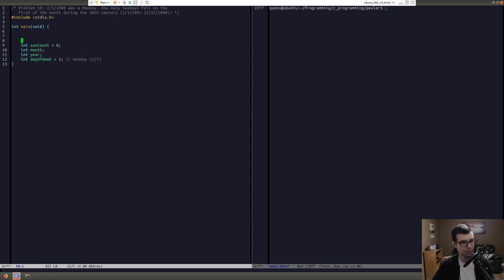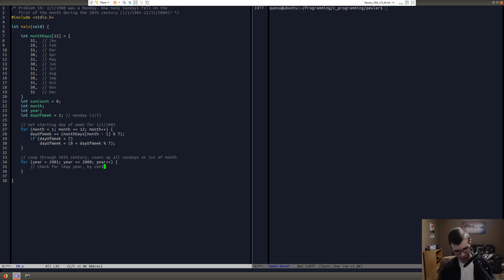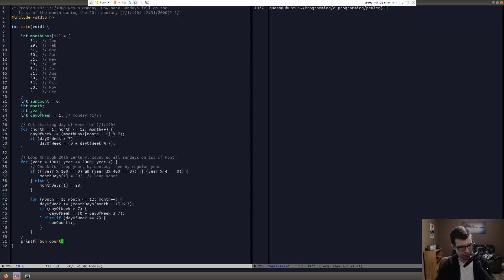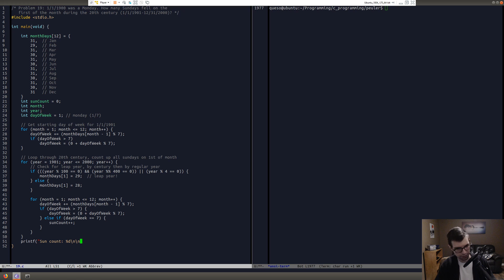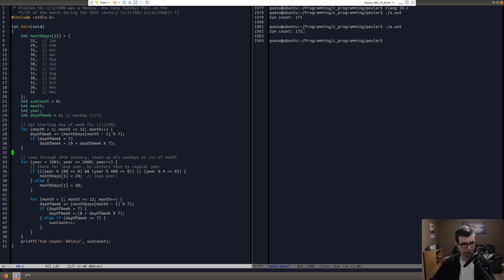Project Euler #19 (in C): Counting Sundays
Short one today, counting the number of sundays that land on the 1st of the month, during the 20th century (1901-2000)

Like Streamers or games? Catch me live
Eventually I will get back to streaming

Thoughts/Notes/Suggestions/Other - Drop a message in the video comments

Credits:
This video fueled in part by this coffee: